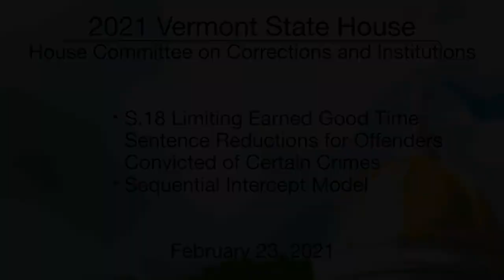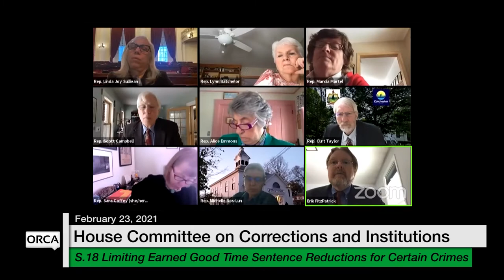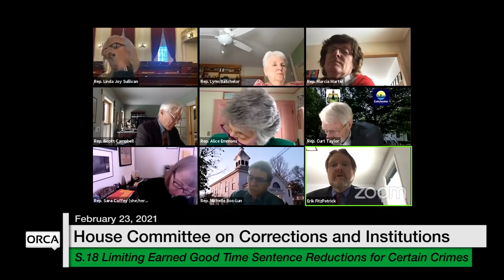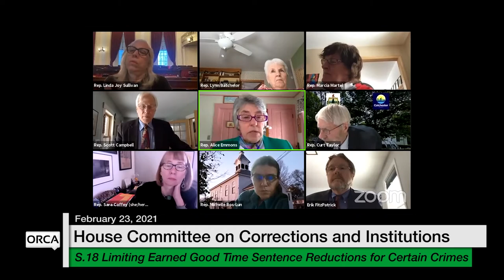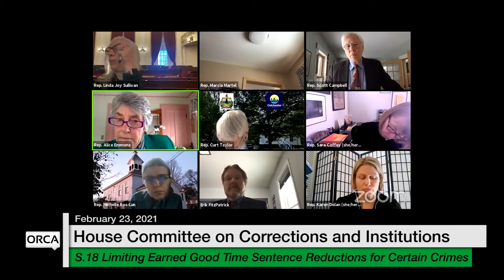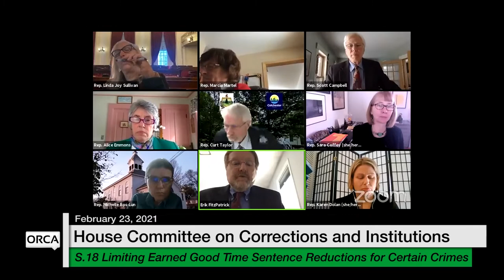Vermont State House - S.18, Sequential Intercept Model 2/23/2021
S.18 Limiting Earned Good Time Sentence Reductions for Offenders Convicted of Certain Crimes, Sequential Intercept Model 2/23/2021